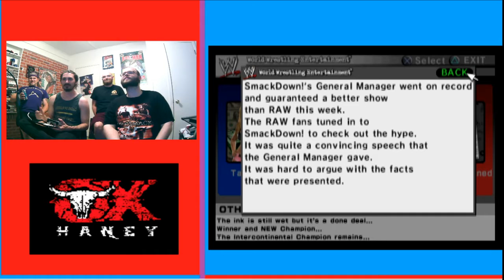STOLEN!!! & WHAT?!?! Epi 16 SVR 2006 GM Mode T&J with Guest Shaddox & Robbie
What!!! Don't you dare!!